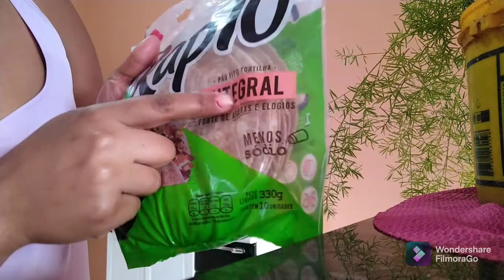Minha alimentação na reeducação alimentar//Como emagreci 5 kgs em tão pouco tempo.